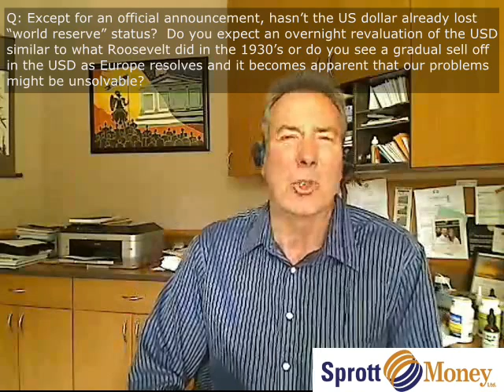Ask The Expert - David Morgan [Part 2/4] - Sprott Money News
Sprott Money News is proud to present Ask The Expert.

In this exclusive interview, David Morgan answers questions from our readers about the gold and silver market and his outlook on the economy.

David Morgan is a widely recognized analyst in the precious metals industry and consults for hedge funds, high net worth investors, mining companies, depositories and bullion dealers. He is the publisher of The Morgan Report on precious metals, author of Get the Skinny On Silver Investing (Morgan James Publishing, 2009), and featured speaker at investment conferences in North America, Europe and Asia.